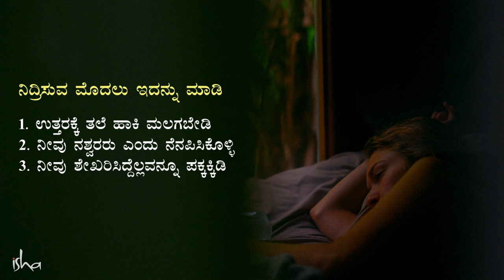ದಿನವೂ ಮಲಗುವಾಗ, ಈ 3 ಸಂಗತಿಗಳನ್ನು ಪಾಲಿಸಿ! Sadhguru Kannada | ಸದ್ಗುರು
ಮಲಗೋದಕ್ಕೆ ಟಿಪ್ಸ್ ಬೇಕಾ? ಖಂಡಿತ ಬೇಕು! ಪ್ರತಿದಿನವೂ ಅದ್ಬುತವಾಗಬೇಕೆಂದರೆ, ಮರುದಿನ ಏಳುವಾಗ  ನೀವು ಚೇತೋಹಾರಿಯಾಗಿರಬೇಕೆಂದರೆ, ಇವು ಈ 3 ಸಂಗತಿಗಳನ್ನು ಪಾಲಿಸಬೇಕು!

ವಿಡಿಯೋ ನೋಡಿ.